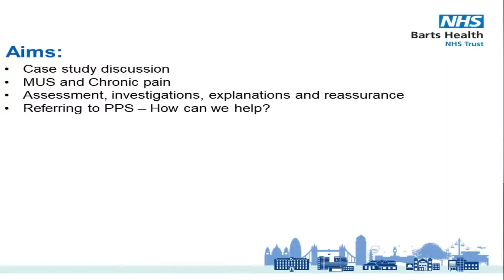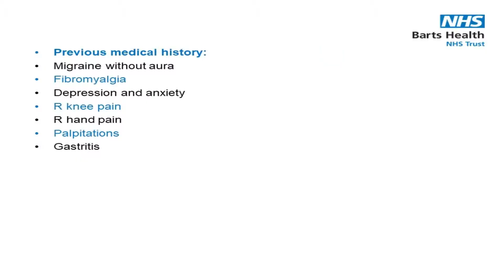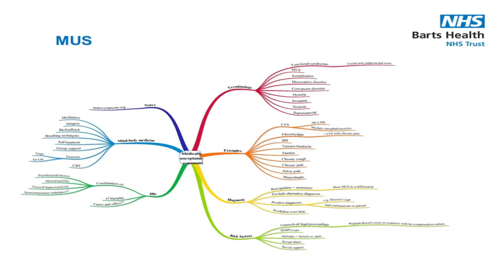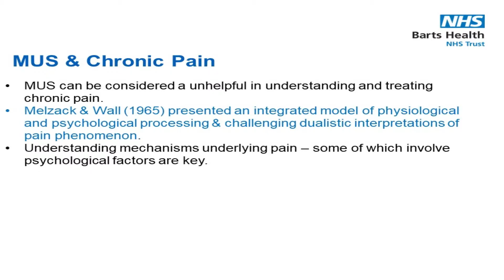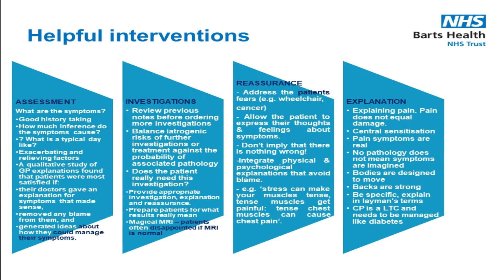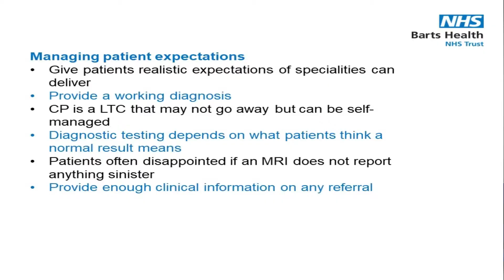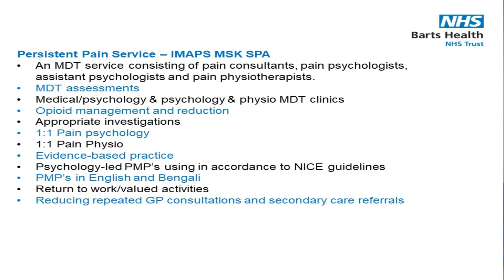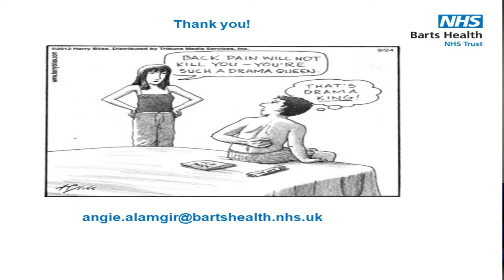Managing complex physical & psychological presentations in Chronic Pain patients by Angie Alamgir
Tower Hamlets CEPN